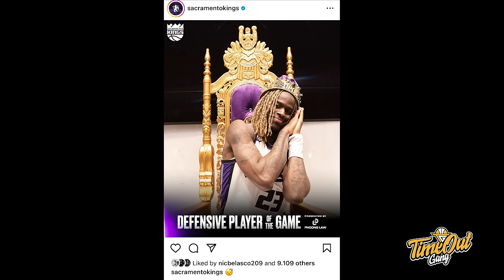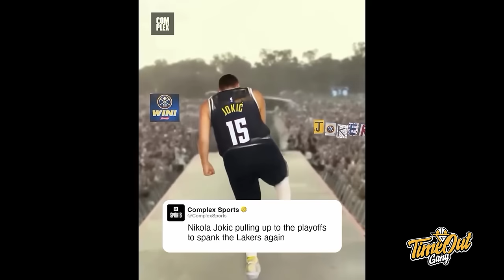TIME OUT: Welcome to the NBA Playoffs, Lakers I Klay Thompson Ke Clippers Aja Yuk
Di Time Out hari ini kita membahas tentang Team USA Yang ngeri banget squadnya untuk Paris Olympic, Sacramento Kings berhasil balas dendam ke Golden State Warriors dan Los Angeles Lakers rematch lawan Denver Nuggets.